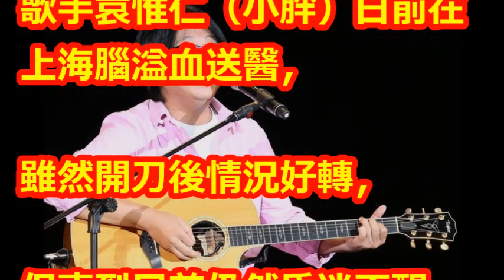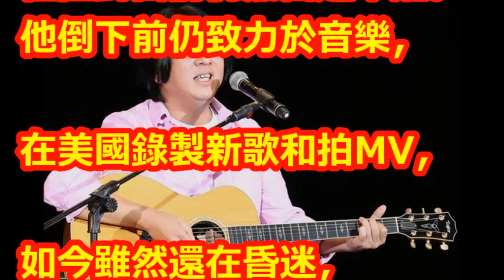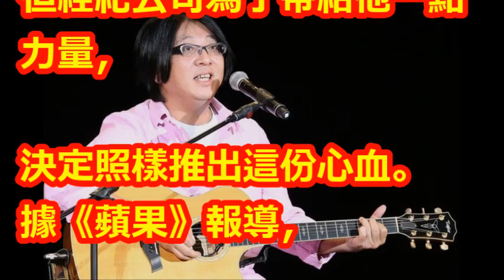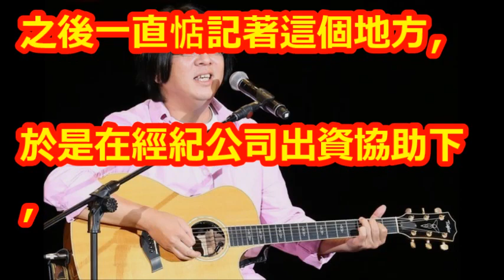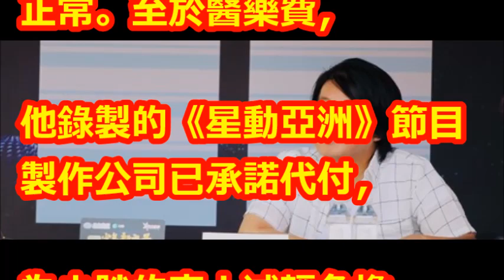袁惟仁昏迷前「為圓夢砸500萬」！ 公司幫他完成：給小胖力量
【相關視頻】

「欠我的醒來記得還我！」小胖老師袁惟仁開刀昏迷不醒 前妻攜子急飛上海探視｜陳斐娟主持｜【娛樂543】20181018｜三立新聞台

【上海獨家直擊】袁惟仁醫生解析2保命關鍵　女兒見鰻魚飯思父淚崩 | 蘋果娛樂 | 台灣蘋果日報

【上海獨家直擊】袁惟仁腦瘤「暫時無解」　神祕女友身分解謎 | 蘋果娛樂 | 台灣蘋果日報

【獨家】袁惟仁昏迷前花500萬做這事　兒女二度跨海探父 | 蘋果娛樂 | 台灣蘋果日報

錄節目跌倒！袁惟仁腦溢血恐留後遺症 前妻陸元琪攜孩子飛往上海照料｜【娛樂星世界】20181018｜三立新聞台